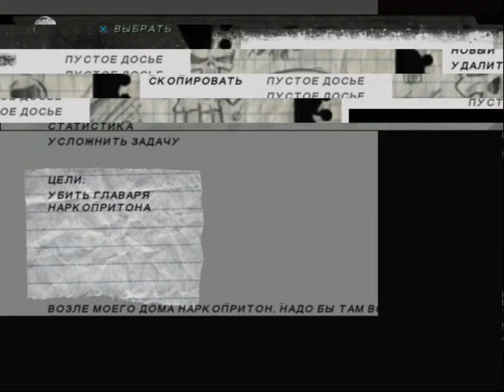The Punisher(RUS)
The Punisher(2005)